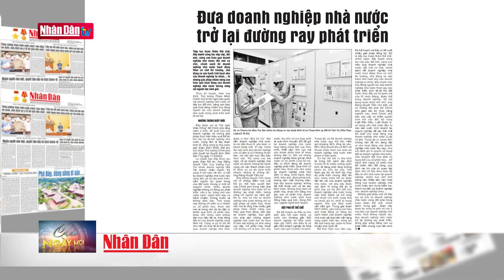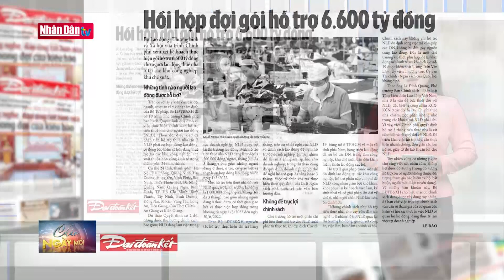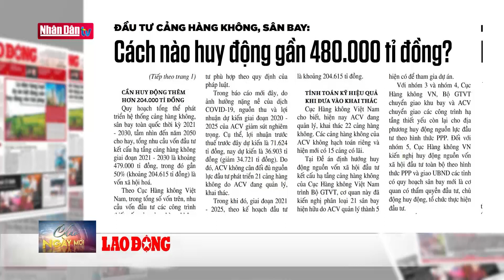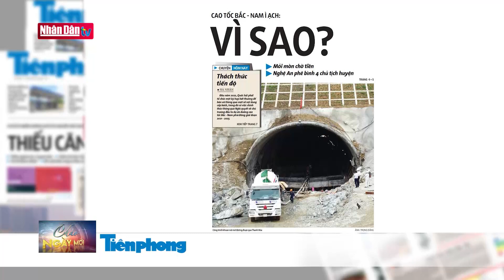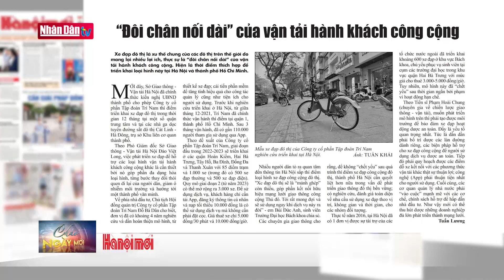Điểm báo ngày 24-3-2022